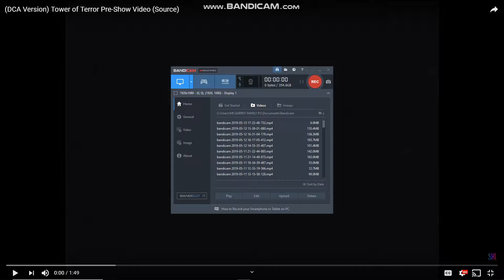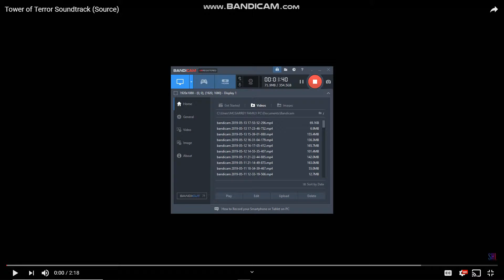Tower of terror calfornia adventure soundtrack and pre show night time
all right are with their owners.
Tower of terror Calfornia adventure soundtrack and pre-show night time enjoy